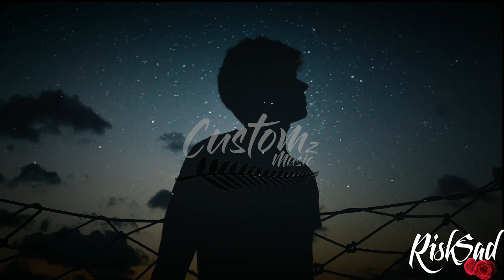UnikYele_(FCKL)_ ZØZØ